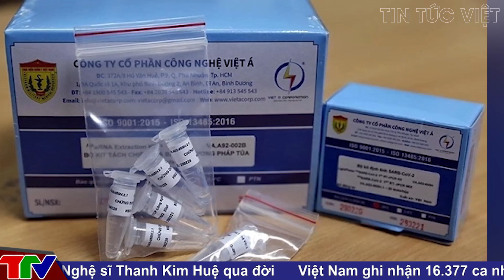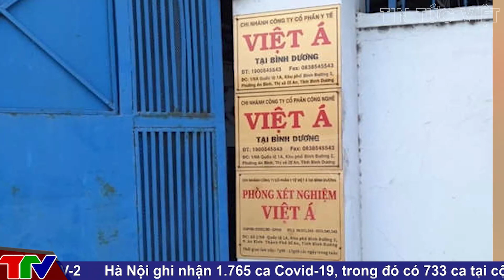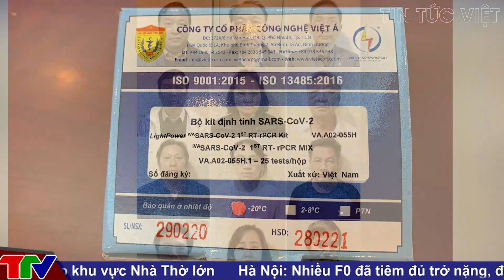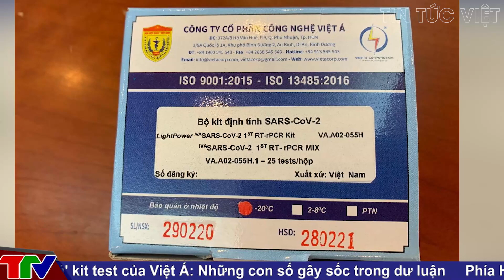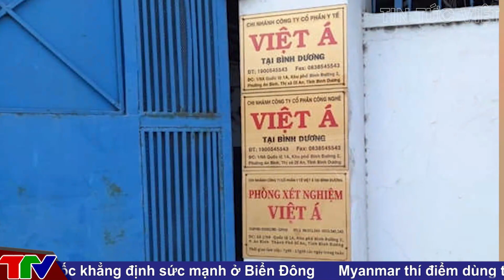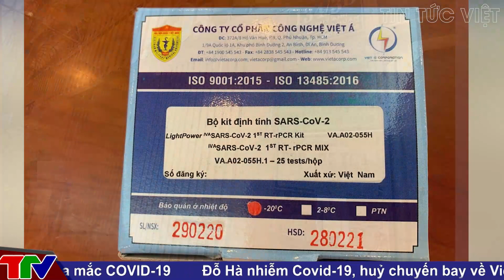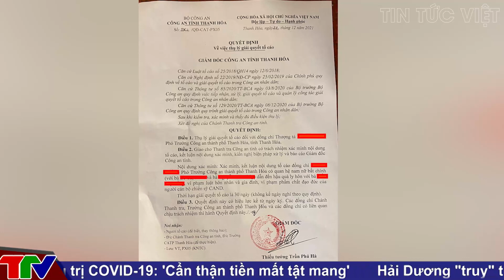Công ty Việt Á đã chi 'lại quả' cho đối tác gần 800 tỷ đồng | @TinTucVietOfficial 🔥 TIN AN NINH CỰC NÓNG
🔥 Tin An Ninh Cực Nóng | Thời Sự Mới Nhất Và Chính Xác Nhất | Tin tuc 24h moi nhat hom nay cập nhật bởi   @TIN TỨC VIỆT
Các tin tức có trong [ 🔥 TIN AN NINH CỰC NÓNG ]:

00:27 Công ty Việt Á đã chi 'lại quả' cho đối tác gần 800 tỷ đồng
05:41 CA tỉnh Thanh Hóa xác minh vụ Phó trưởng Công an
 bị tố quan hệ ngoài luồng với 2 phụ nữ
07:08 Phạt tù kẻ ép xe khiến thượng úy cảnh sát hy sinh ở TPHCM